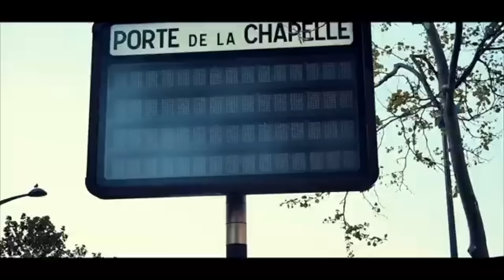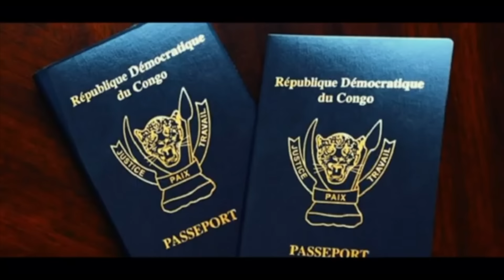MERVEILLE RAMBO HERITIER WATA ABETA YOROBO BA MBATA NA BOITE MOKILI COMPLIQUÉ